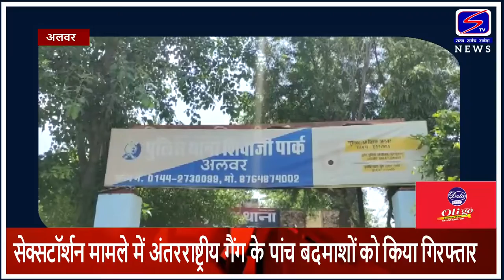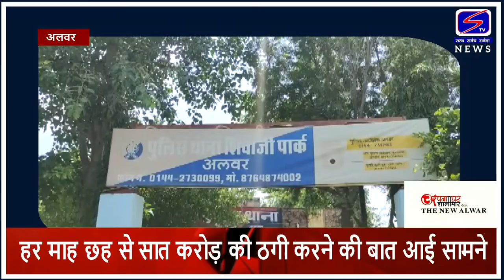सेक्सटॉर्शन मामले में अंतरराष्ट्रीय गैंग के पांच बदमाशों को किया गिरफ्तार...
फर्जी आईडी से लड़की बनकर फँसाते थे लोगो को..
हर माह छह से सात करोड़ की ठगी करने की बात आई सामने.